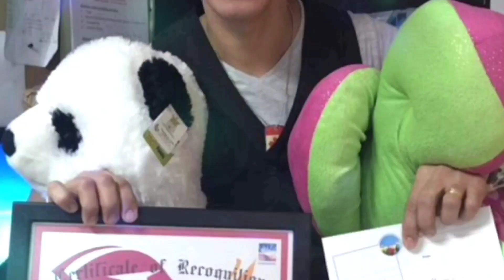Trabaho sa Abroad- 12 years in KidZania Dubai pinoyofw pinoyabroad VlogEdzTv Ep31